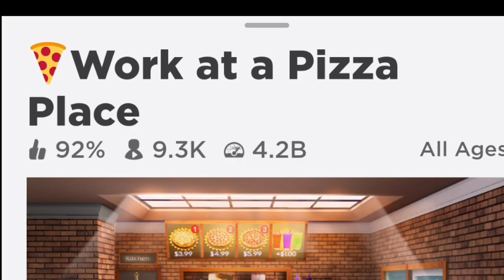Roblox Work at a Pizza Place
This game is Roblox ￼ work at a pizza place. You get to work as a cashier, a pizza maker, a pizza, boxer, a pizza, delivery, guy, or a supplier. If you do a good job you get paid.

￼You can work at the supply factory.  At the supply factory, you load trucks with all the ingredients. The ingredients could be pizza, dough, tomato sauce, cheese, pepperoni, sausage, and drinks. You have to press a button in order for the boxes of ingredients to come down. Then you load the boxes into a truck. Once the truck is full, you can drive the truck to the pizza restaurant. Once you’re at the pizza restaurant, you go through the loading garage. You pull a lever and all the boxes will come out onto a conveyor belt into the pizza restaurant.

It is fun working as a cashier.  You serve the customer. They might order a cheese pizza, a pepperoni pizza, a sausage pizza, or a drink. They even have a drive-through.

Working as a pizza cook is a lot of work. You need to get the pizza dough, add the sauce, add the cheese, and add sausage or pepperoni, which ever the customer wants. ￼ Then open the oven and put the pizza in and wait till the pizza is done. If the pizza stays too long in the oven, the pizza will catch on fire and you have to throw it away. Then you put the pizza in the window. The pizza will go on a conveyor belt and go to the next boxing room.

The pizza boxer will box the pizzas that come on the conveyor belt. They even need to grab the drinks. They put the pizza and drinks into a window that goes to the next room for the delivery person.

The delivery person will deliver the pizza to the house that ordered the pizza. They can either take a scooter or a car to deliver the pizza.

It’s a fun game, but it very repetitive. I even think you can be a manager, but I haven’t tried that yet.